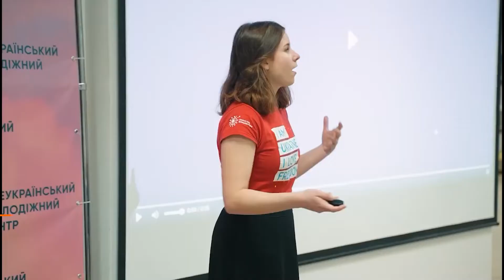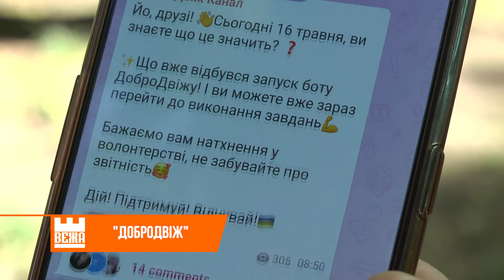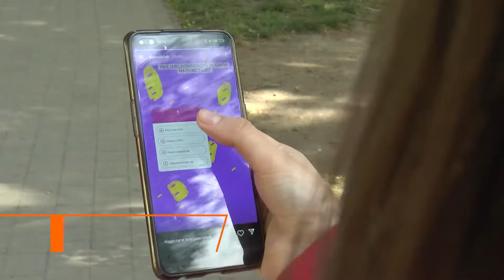Іванофранківців запрошують долучитися до благодійного онлайн-марафону “ДоброДвіж”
Волонтерський марафон проводять третій рік поспіль. Цьогоріч організатори підлаштувалися до умов війни і дещо змінили формат проєкту. Зокрема, збільшили кількість добрих справ. Серед яких – допомога ЗСУ та вимушеним переселенцям.

Після закінчення благодійного онлайн-марафону пів сотні найактивніших учасників отримають подарунки від партнерів проєкту. Вікторія Богдан, Андрій Буцяк. Новини на “Вежі”